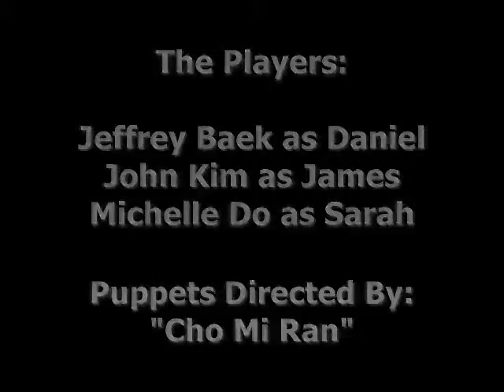Puppet Tales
"What is Faith?" & "Job receives a test from God"
Puppet play done at  Jesus' Light
Jeffrey Baek performed and made this film. 5 & 6 Season 1